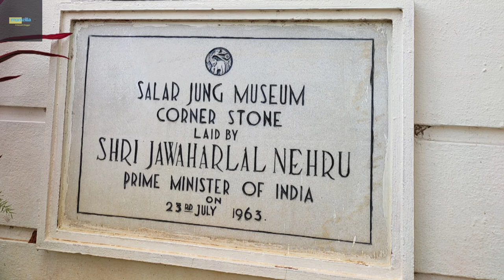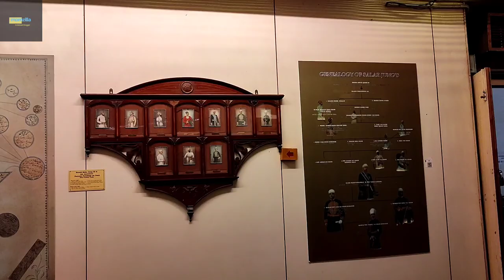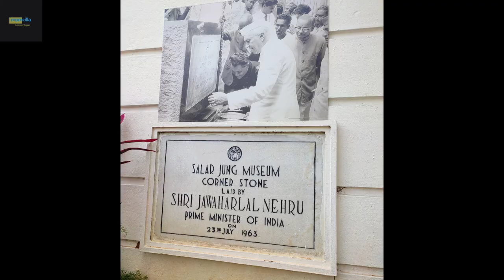Salarjung museum Tour|Quick view of Salarjung museum Hyderabad| Vlog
Salarjung museum Tour|Quick view of Salarjung museum Hyderabad|Vlog ‎@Momzilla A Deccani Vlogger